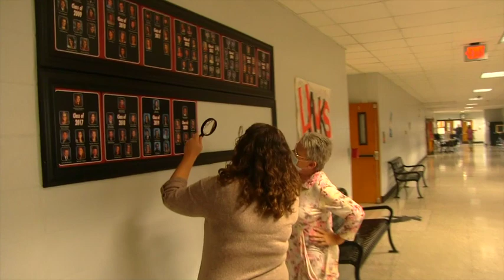December 3, 2020 High School Announcements